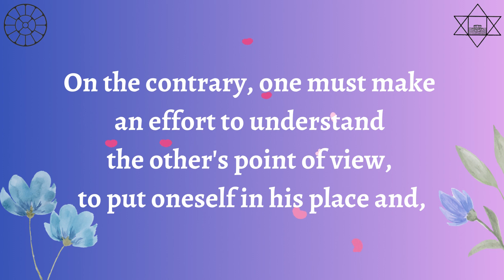Growing Within 181 | Journey Towards Inner Divine